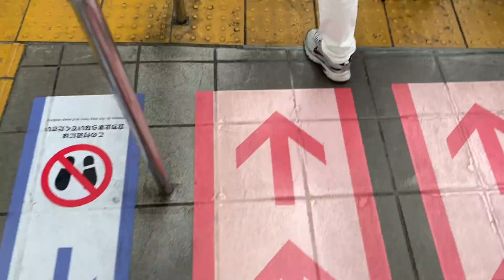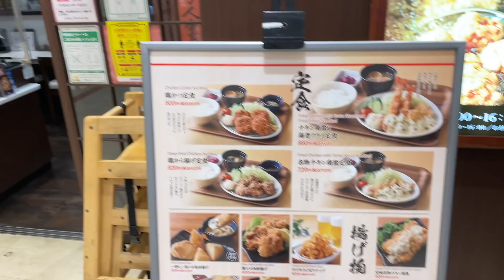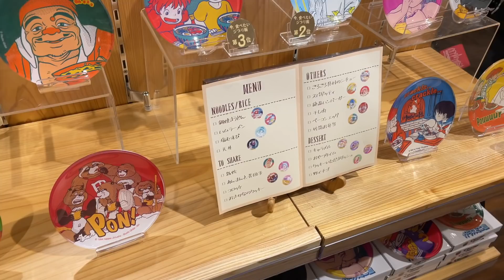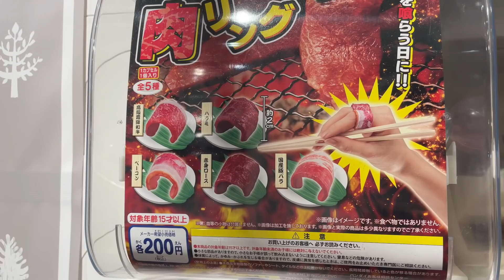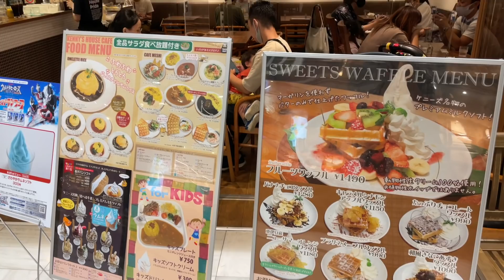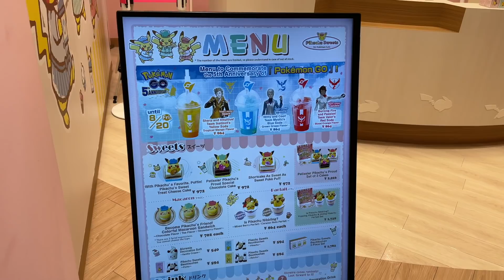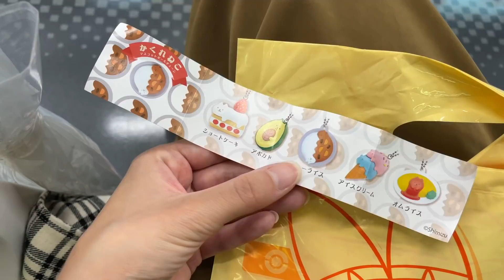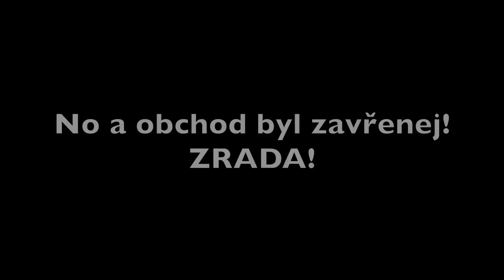NAOLOG 22 | Ze smutku do nostalgie, dětství a radosti! | Pokemon, Sunshine a další!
Ahoj!
Dnes jsem nezačala nejlépe, ale to nás nezastaví!

Užijte si vlogís!
Naomi